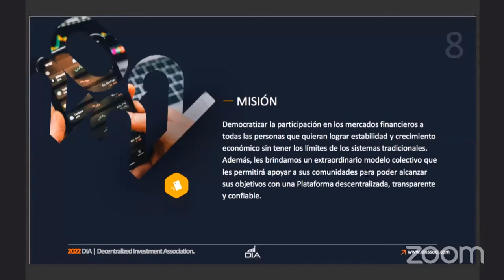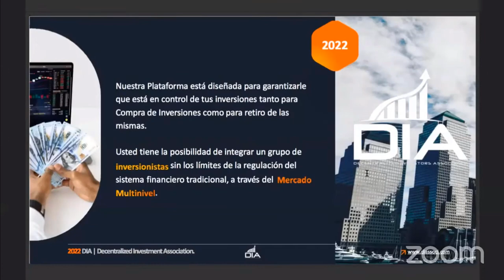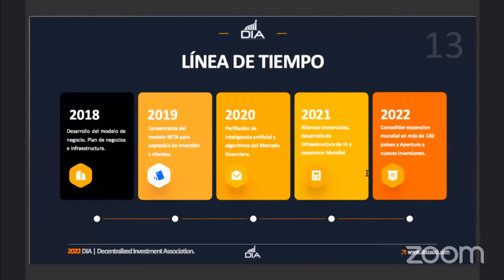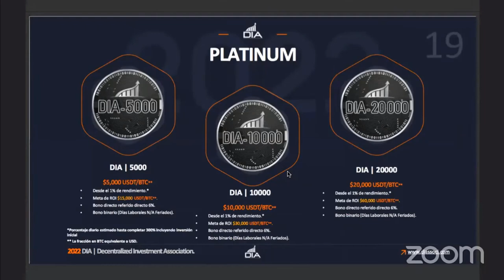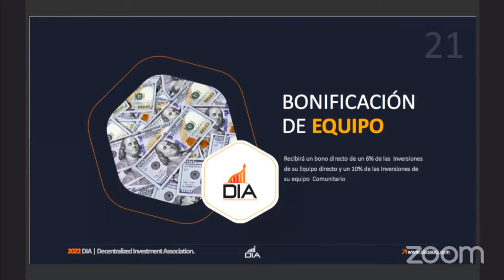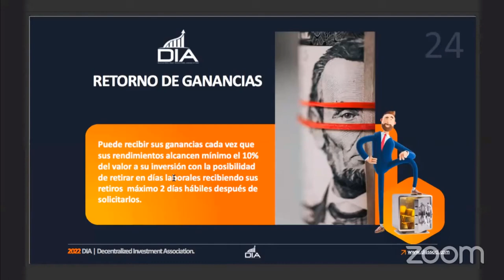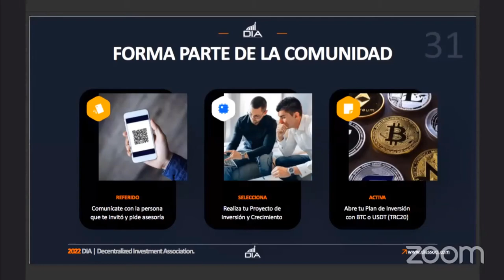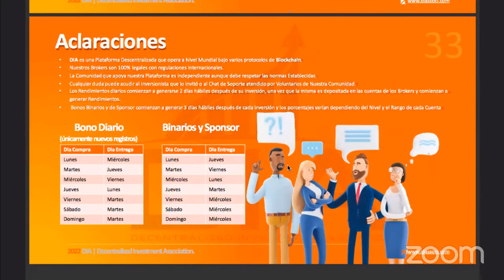GRAN PRESENTACION DE D.I.A , EXCELENTES NOTICIAS BROKERS REGULADOS, INVERSIONES SEGURAS, VEAMOS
*SOMOS UN FONDO COMUN DE LA COMUNIDAD GANADORA* *D.I.A*

*WAOOOO... LO BUENO DEBEMOS DE COMPARTIR A TODOS LOS AMIGOS. *

*LLEVAMOS 3 AÑOS TRABAJANDO Y PAGANDO MUY BIEN, LOS RESULTADOS HABLAN POR NOSOTROS*
*Y LO MEJOR ES QUE SIN TENER QUE BUSCAR GENTE NI REFERIR A NADIE POR OBLIGACION*
*TODOS GANAMOS Y TENEMOS UN PASIVO DIARIO ASEGURADO*
*INVIERTE 100 RECIBE 300*
*INVIERTE 300 RECIBE 900*
*INVIERTE 500 RECIBE 1.500*
*INVIERTE 1000 RECIBE 3.000*
*NUESTROS RESULTADOS HABLAN POR EL NEGOCIO NO NECESITAMOS DE MAS PRUEBAS*